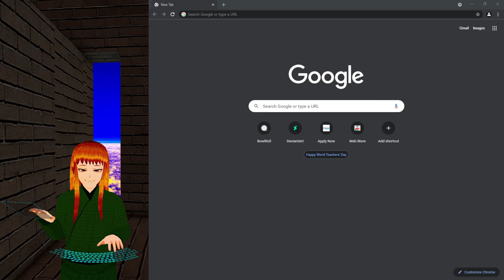1. Introduction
This is the first video of my MMD Masterclass. This video will introduce you to the series.

So far, I have 3 real lessons made, and a total of 5 videos. I'll make more if there's interest in this.